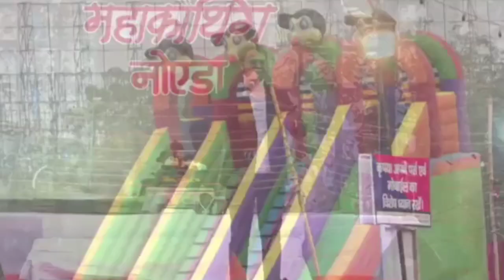Aija Re Chait Baisakh Mero Munsyara || Rakesh Khanwal || Kumauni Song || MahaKouthig Noida || 2022